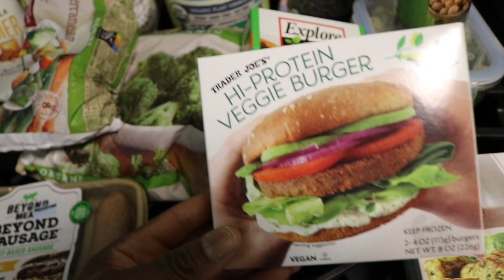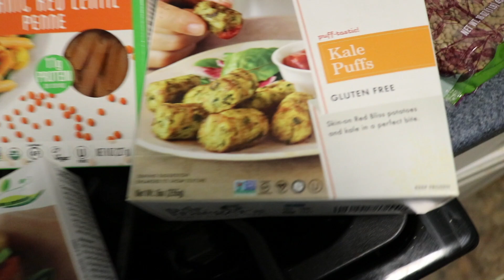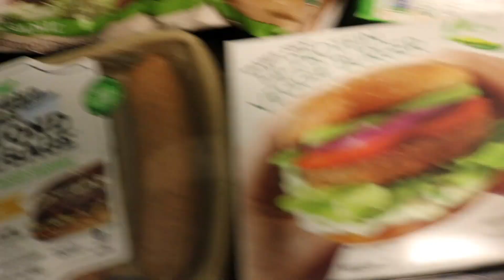How to prepare for a vegan diet (I am going vegan for 21 days)